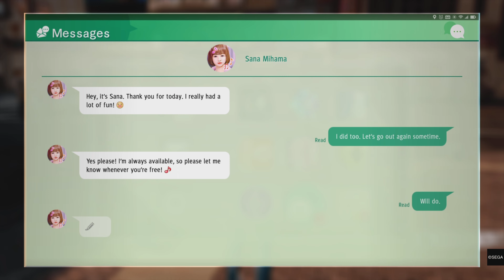MY FIRST DATE?! — JUDGMENT [16]